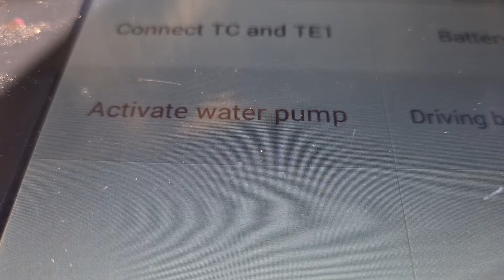comprehensive pre purchase vehicle inspection Auckland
Attention Jeremy